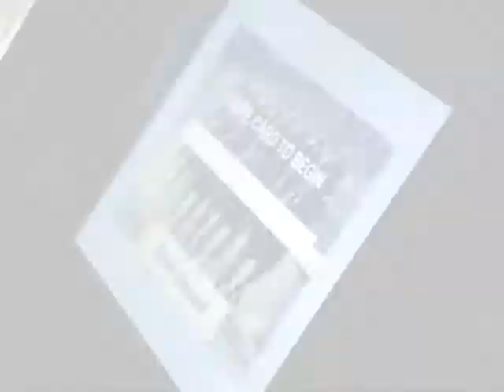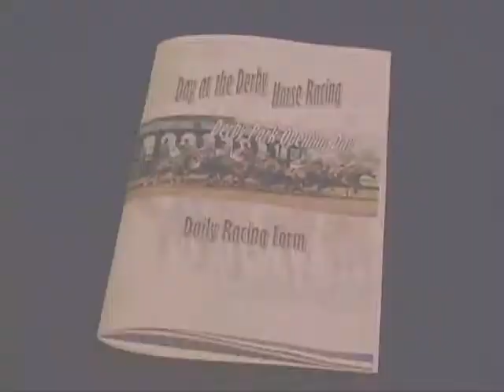Day at the Derby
We've captured all the suspense and close-up action of actually being at the Kentucky Derby.  Just imagine the reaction of your guest as they cheer and shout for their favorite horse from the start of the race to the finish.

We provide official race programs, personalized betting cards (magnetic strip credit cards) and touch screen Kiosk betting stations.  Guest use the information in the race programs to choose which horses to bet.   The wagers are placed by swiping the betting cards at the touch screen betting stations.  No funny money or tickets, it all works seamlessly and results of the bets are shown on the big screens immediately after each race.